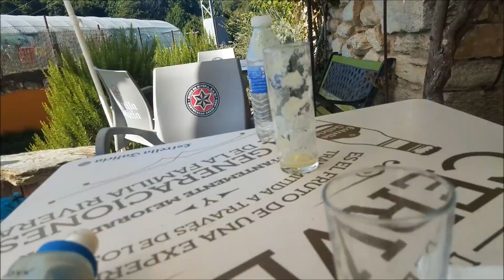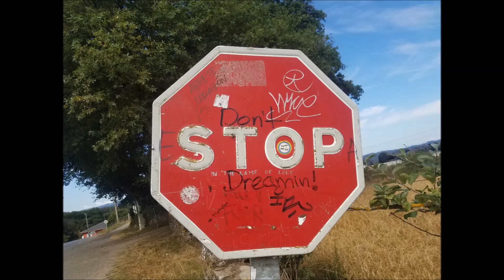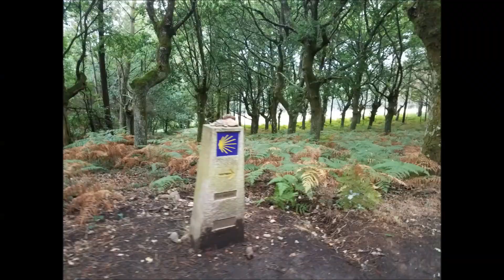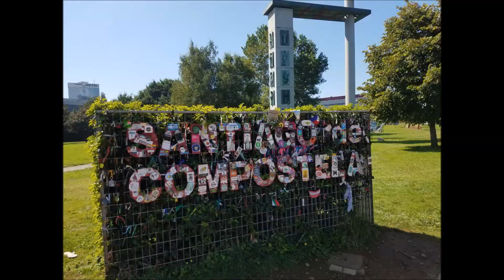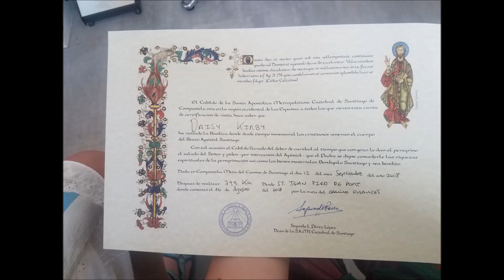Camino de Santiago 2018- Leon to Santiago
I met an amazing group of people and had a blast on the camino! Made it to Santiago!!! BUEN CAMINO!!